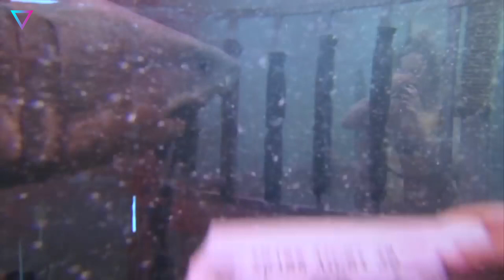▽ Почему вымер мегалодон?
В течение двадцати миллионов лет в Мировом океане обитала чудовищная акула по имени «мегалодон». Затем внезапно, без объяснения причин, 18-метровый суперхищник исчез. Заставив тысячи ученых биться над разгадкой этого исчезновения.